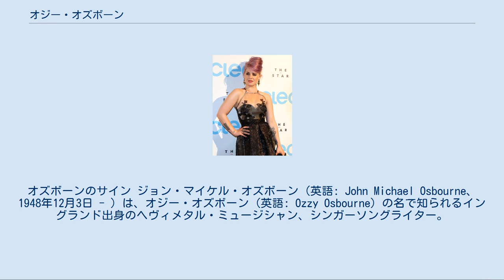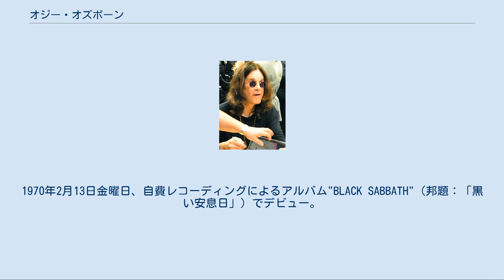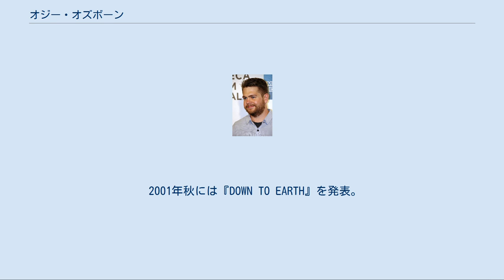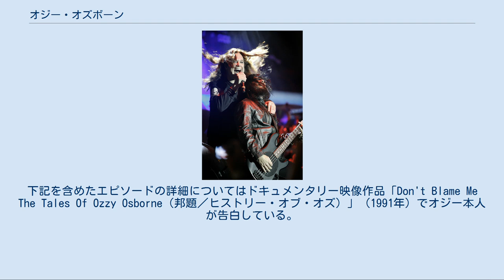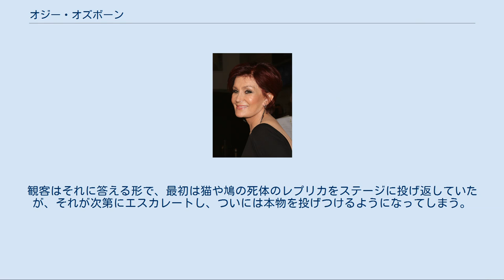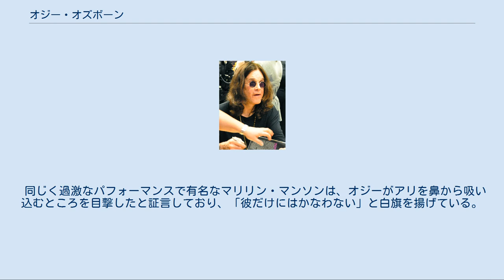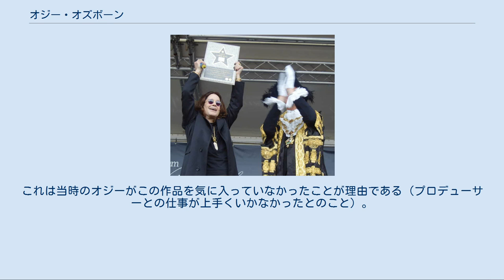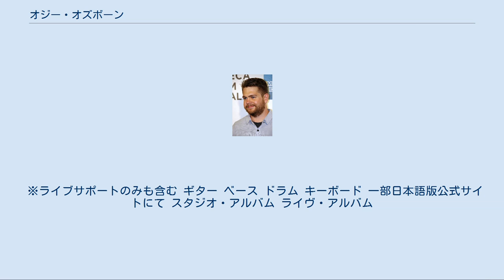オジー・オズボーン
ブラック・サバスのメンバー
オズボーンのサイン ジョン・マイケル・オズボーン (英語: John Michael Osbourne、1948年12月3日 - ) は、オジー・オズボーン (英語: Ozzy Osbourne）の名で知られるイングランド出身のヘヴィメタル・ミュージシャン、シンガーソングライター。
 母国の国民的ロック・バンド「ブラック・サバス」及び、自身のソロ・バンドで長きに渡りボーカルを務め、世界的な知名度を誇る。
また、デビュー当初からの愛称である「オジー」の他、「プリンス・オブ・ダークネス」「マッドマン」、日本では「メタルの帝王」など数々の異名で知られる。
2020年1月、パーキンソン病を患っていることが発表された。
 ロック・バンド「ブラック・サバス」を結成した発起人であり、ヘヴィメタルに悪魔的演出を起こしたパフォーマーの先駆者でもある。
のっぺりとした金属的なハイトーンと、不気味に響く低音を使い分けての独特の歌唱。
危うさとユーモアを兼ね備えたパフォーマンスは多くのファンに支持され、ロック界のカリスマ的な存在になっている。
 ブラック・サバス デビュー当時 (1970年7月) イングランド中部・バーミンガムで労働者階級の家に生まれる。
学校にもほとんど行くことはなく（ディスレクシアを抱えていたともいわれる）、酒代を得るために盗みを繰り返すような少年時代を送った。
15歳で学校をドロップアウトした後、「こんな俺でも出来ることがある」ことを証明するために「バンドメンバー求む」という旨のチラシを街に貼る。
集まったトニー・アイオミ、ビル・ワード、ギーザー・バトラーと共にバンド「アース」を結成する。
 詳細は「ブラック・サバス」を参照 1969年、アースの4人（担当パート：オジー・オズボーン＝ボーカル、トニー・アイオミ＝ギター、ギーザー・バトラー＝ベース、ビル・ワード＝ドラムス）はバンド名をブラック・サバスへと改めた。
この名はギーザー・バトラーが当時公開されていた映画"BLACK SABBATH"から命名。
1970年2月13日金曜日、自費レコーディングによるアルバム"BLACK SABBATH"（邦題：「黒い安息日」）でデビュー。
 1977年に一度脱退するがすぐに復帰。
その後、1978年12月に正式に脱退（解雇）しソロに転向する。
この時期オジーは「この頃の記憶がほとんどない」といわれるほど酒や薬物に溺れ、重ねて父の死が精神的に大きなダメージを与え、日常生活にも支障をきたしかねない状態となっていた。
1997年にオリジナル・メンバーによるラインナップで再結成し、19年ぶりに復帰。
オズフェストのヘッドライナーをはじめ欧米各地では大歓迎を持って迎えられた。
1998年にライヴ盤「REUNION」を発表。
 2004年、2005年にもオズフェストのヘッドライナーを務める。
前座に2004年はジューダス・プリースト、2005年はアイアン・メイデンが協力した。
そして2017年、バンドは約50年に渡る活動の幕を閉じた。
 ソロ活動初期の頃 (1980年) 1979年にソロ活動を開始。
今は亡きギタリスト、ランディ・ローズともこの頃活動する。
ソロ活動第一作目の『ブリザード・オブ・オズ〜血塗られた英雄伝説』は、「ブリザード・オブ・オズ」がバンド名と勘違いされたこともあるが、厳密には勘違いではなく、契約上の問題やプロモーション戦略上の観点から最終的にクレジットしなかったバンド名である。
ちなみに英国盤のファースト・シングルにはこの名がバンド名として記載されている。
しかし、ランディは1982年3月19日、飛行機事故でその短い生涯を終える。
その後はジェイク・E・リーを筆頭に有能な若手ギタリストを発掘してメンバーに加えることが慣例化する。
 1990年、突然ライヴツアーからの引退を宣言し、アルバム『NO MORE TEARS』を1991年にリリース。
セールスはソロキャリアの中で最高を記録した。
しかし1995年に「OZZMOSIS」を発表してライヴツアーを開始し、引退を撤回した。
 2001年秋には『DOWN TO EARTH』を発表。
2002年には、エリザベス2...